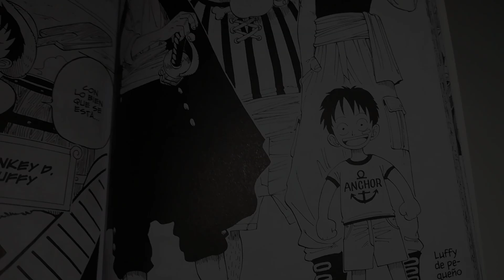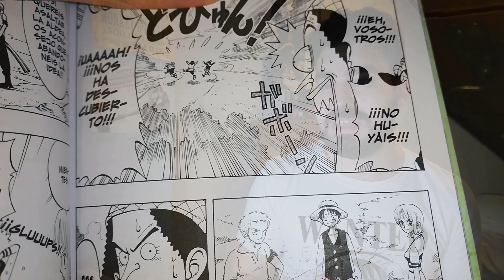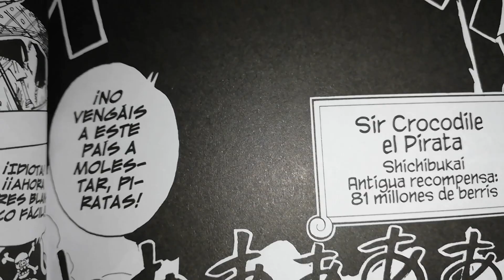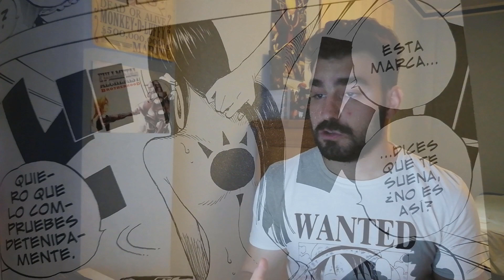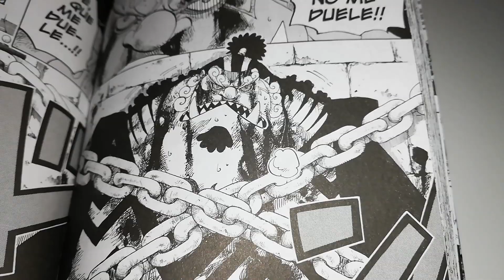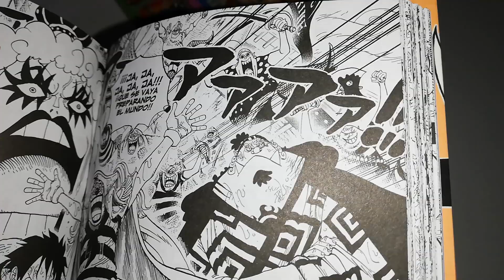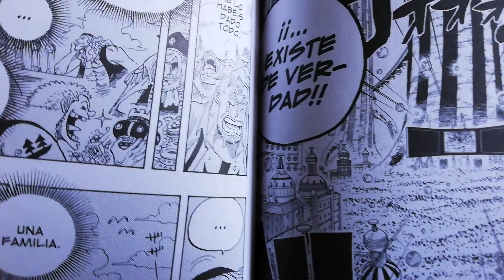Por Que TIENES Que Leer El MANGA de One Piece | One Piece Análisis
En esta ocasión no os traigo lo que os suelo traer como teorías, analisis o tops de One Piece, en este caso os traigo un video diferente y especial que enlazo a un proyecto que tengo pendiente de realizar. Para que mentirnos, One Piece es el mejor Manga que existe, esa es la realidad. Sin embargo, muchos de los que veis el anime no os arrancais a leer el manga. En este video os explico algunas diferencias entre el manga y el anime y por que deberiais de leer el manga de One Piece.